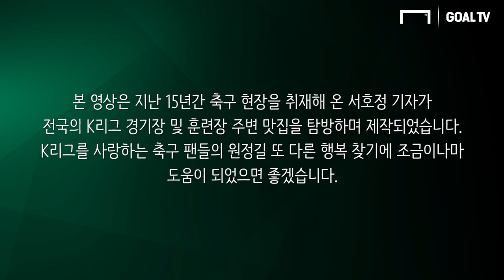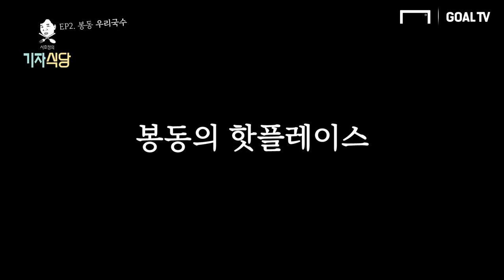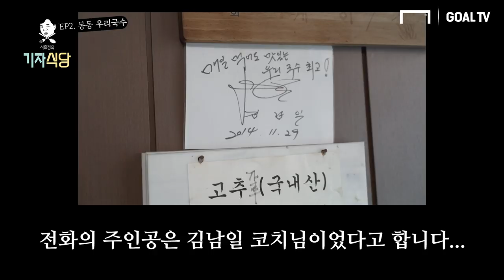전북현대 선수들의 탄수화물을 책임지는 '잔치국수'가 있다? [서호정의 기자식당]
전북현대 클럽하우스와 가까운 봉동에 혜자로운 잔치국수집이 있다는데...
전북현대 선수들의 탄수화물을 책임지는 아지트를 소개합니다.
섣불리 '대자'를 시키면 분명 후회 합니다.

- 이미지출처 : Getty Images